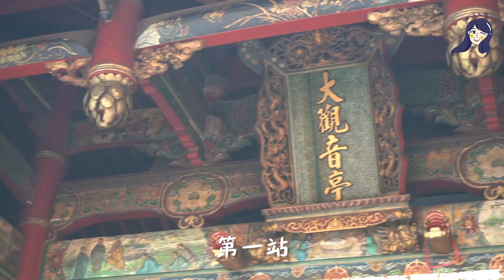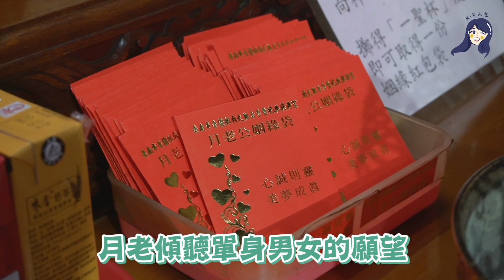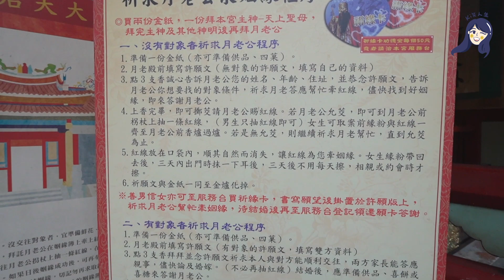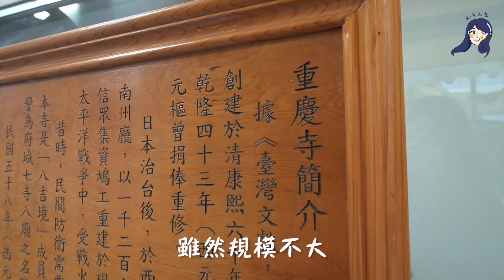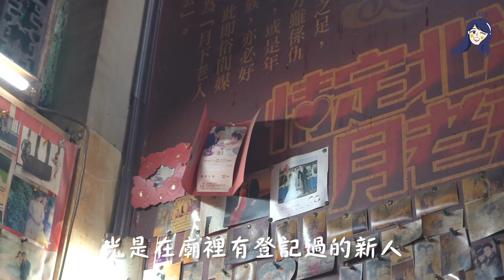台南月老廟全攻略！還有月老專門擊退小三？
以為去台南只能拍美食嗎？

臺南市觀旅局發行的台南月老地圖蒐羅各家月老廟特色，讓kiki帶大家走訪各間月老廟牽紅線🥰

這次的攻略不管你是單身或非單身都適用，
因為每間月老廟都有各自擅長的專業喔！
善男信女們還不快把這集存起來😏💘